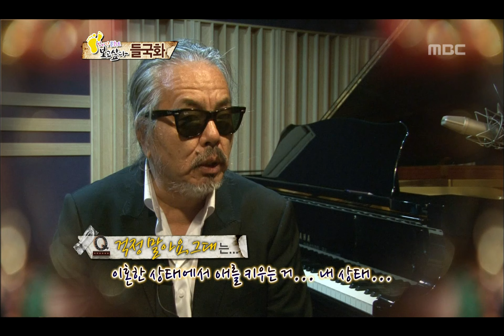Come To Play, Floor Concert, Deulgukhwa(2) #22, 방바닥 콘서트, 들국화(2) 20121001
방송시간  (월) 오후 11:15~

들국화: 걱정 말아요 그대